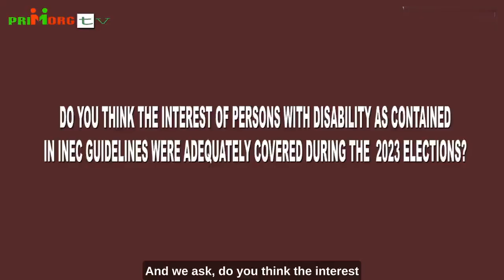Do You Think the Interest of PWDs Was Adequately Covered by INEC During 2023 Elections?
Voices Against Corruption (VOX POP) Supported By MacArthur Foundation